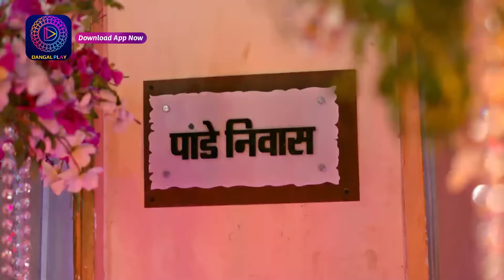Ishq Ki Dastaan Naagmani | এক প্রেম কাহিনী নাগমণি | Full Episode 221 | Enterr10 Bangla